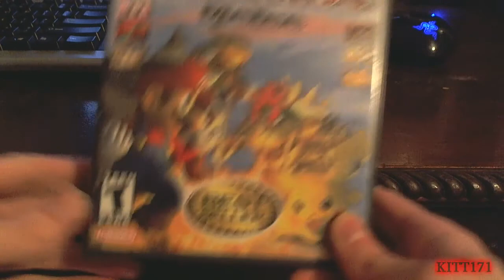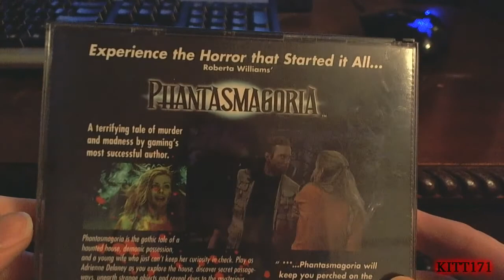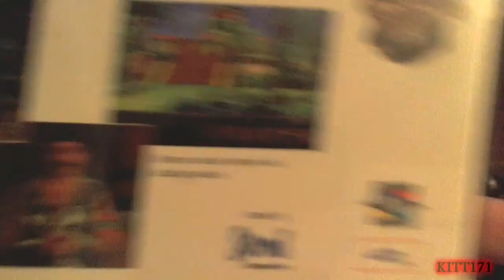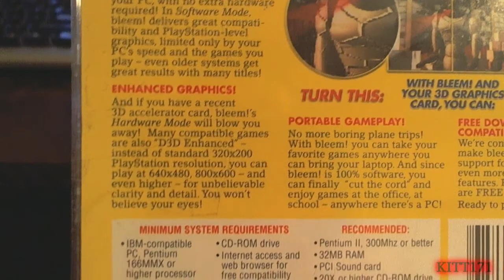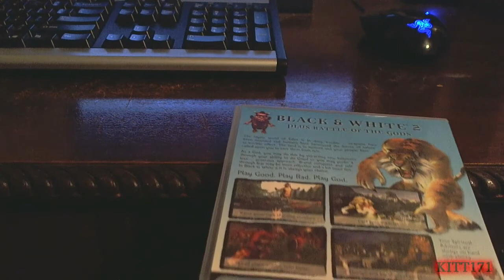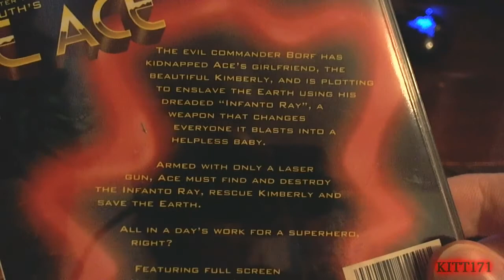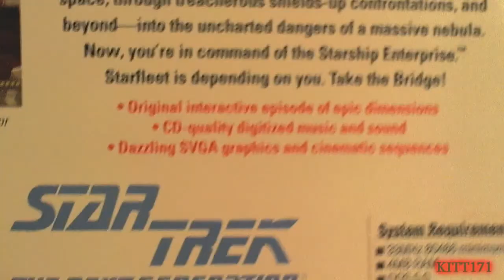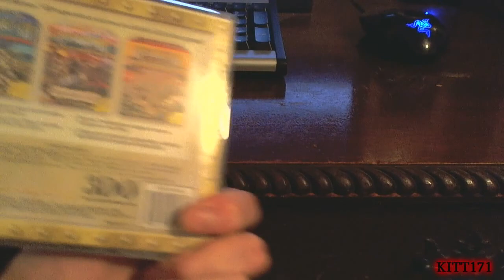Another old PC gaming package from G00DwillHUNT3R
Thanks again so much GWH!
Blast from the past!